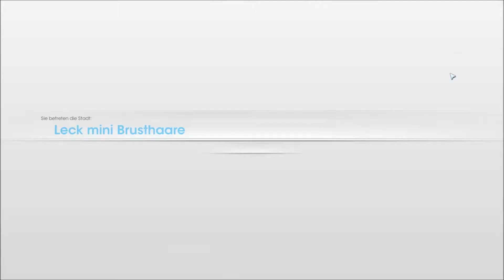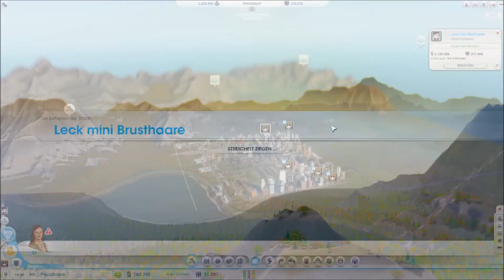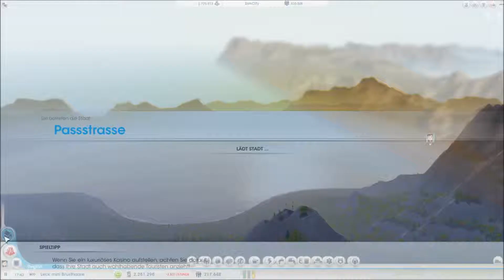Let's Play SimCity #015 [HD] - 1.7!! Microsoft übernimmt Nokia und andere Veränderungen [German]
«SimCity»
Ein Städtesimulator von Maxis in Zusammenarbeit mit EA (2013).

Kommentiertes Gameplay Qoolio (2011).

"Building the Foundation (Night Mix)", musikkomposition Verwaltet von: 12:36
One or more music publishing